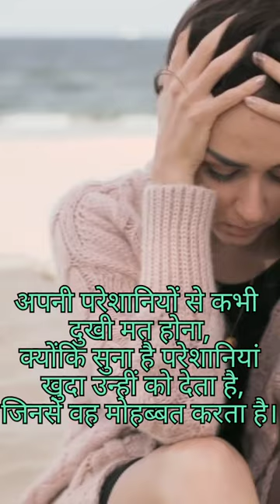motivational cuts Arsalan Mohammed Dini talim Islamic video YouTube short video##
Arsalan Mohammad dene taleem Islamic video

motivational quotes